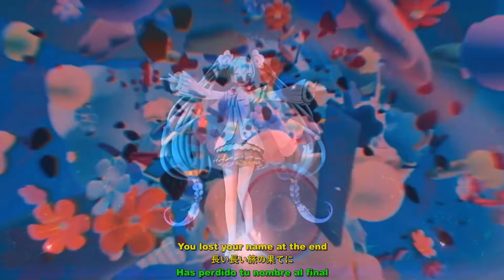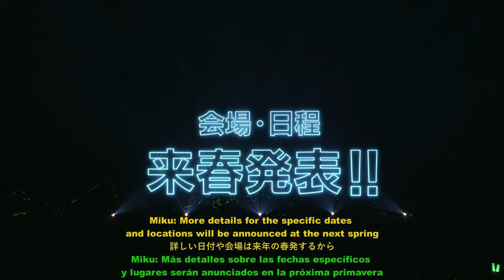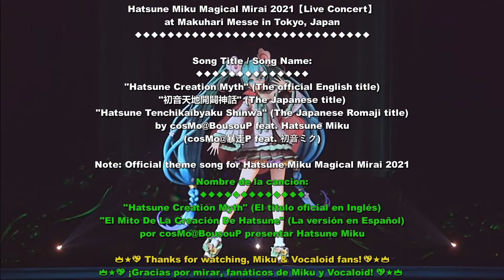Hatsune Creation Myth┃Hatsune Miku Magical Mirai 2021┃cosMo@BousouP ft. Miku┃«English Subs Español»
Hatsune Miku Magical Mirai 2021【Live Concert】Hatsune Creation Myth - 初音天地開闢神話 (Hatsune Tenchikaibyaku Shinwa)┃cosMo@BousouP feat. Hatsune Miku┃«English, Japanese & Spanish Subtitles» (Español Subtitulos)【1080p】初音ミクマジカルミライ２０２1

Song Title/Name:
"Hatsune Creation Myth" (The official English title)
"初音天地開闢神話" (The Japanese title)
"Hatsune Tenchikaibyaku Shinwa" (The Japanese Romaji title)
by cosMo@BousouP feat. Hatsune Miku
(cosMo@暴走P feat. 初音ミク)

Note:
Official theme song and Encore for Hatsune Miku Magical Mirai 2021

Note of Discography:
This song was featured on the following albums:
● Hatsune Miku "Magical Mirai 2021" OFFICIAL ALBUM (album)

Description:
Magical Mirai 2021 is the ninth edition of Crypton Future Media's annual Magical Mirai series. It took place at INTEX Osaka from October 22 to 24 2021 and the Makuhari Messe International Exhibition Hall in the Chiba prefecture of Tokyo from November 5 to 7 2021, with 5 concerts for Osaka and 6 for Tokyo. The common theme of the event was "Fairy Tale Fantasy", and the first Japanese male VOCALOID, KAITO, also commemorated his fifteenth anniversary at the event. The main visual is illustrated by Hidari, and the official theme song is a song entitled "Hatsune Tenchikaibyaku Shinwa"(Hatsune Creation Myth), composed, written and arranged by cosMo@bousou-P.

Venue & Location:
At Makuhari Messe in Tokyo, Japan
Makuhari Messe International Exhibition Hall, Chiba, Tokyo

✦Video editing✦
Fashantica

Special Credits:
English Translation by MeaningfulUsername & Fashantica

The Original Music & Lyrics by cosMo@BousouP / cosMo@暴走P
(as "cosMo@bousouP Official Channel" on YouTube)

Note from Fashantica:
All these Japanese dialogue speech parts with audience interaction from the beginning till the end are completely transcripted & encoded. On the official Blu-ray version with Japanese subtitles was very hard worked on this project, and almost 100% accurated full English translation by me.

Source link of this original song:
(初音天地開闢神話 / cosMo@暴走P feat. 初音ミク【マジカルミライ 2021】)

Band Members:
● Drums: Kosuke "camacho" Kamata
● Bass: chloe
● Guitar: Takahiro Misawa
● Guitar: Masaru "Angelo" Teramae
● Keyboards: Nao Nishimura

Credits & Reprint (original):
Organized by TOKYO MX ／ Crypton Future Media, INC.